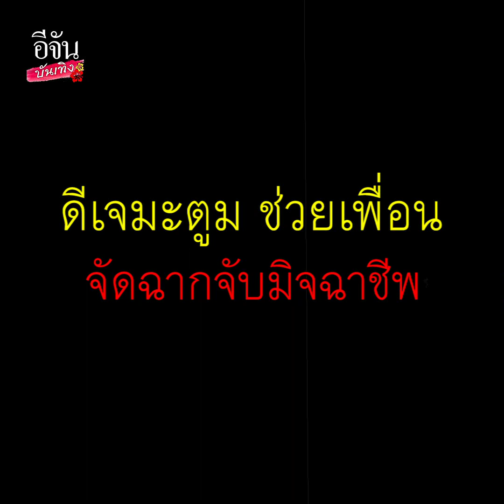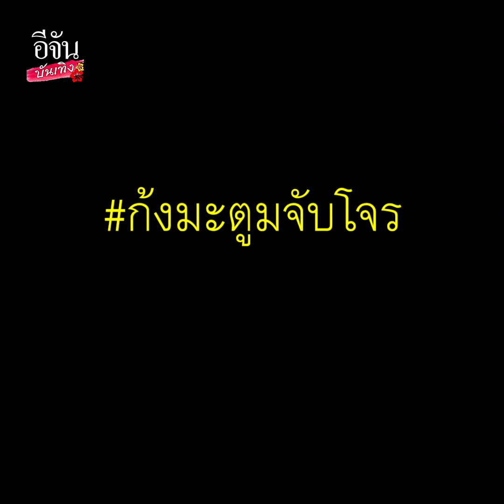โซเชียลร้อน แชร์คลิปเดือด ดีเจมะตูม ช่วยเพื่อนจัดฉากจับ มิจฉาชีพ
คลิปเดือด ดีเจมะตูม จัดฉากช่วยเพื่อนจับมิจฉาชีพ ช็อกเจอกำไร EM ที่ข้อเท้า